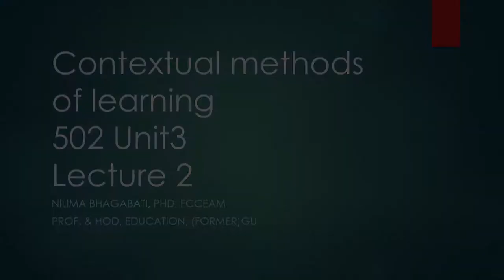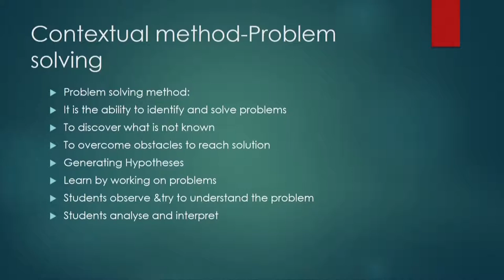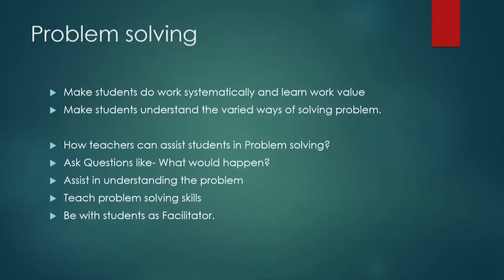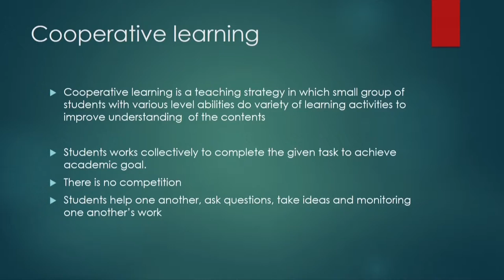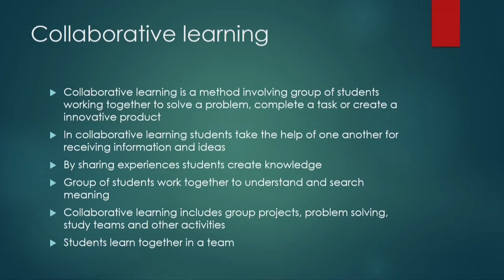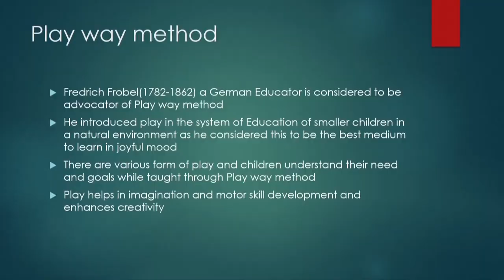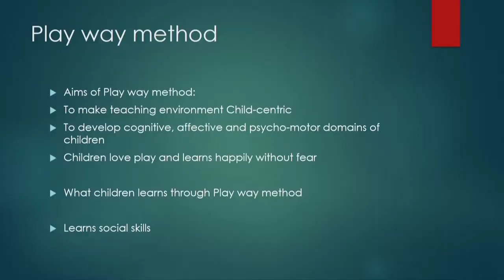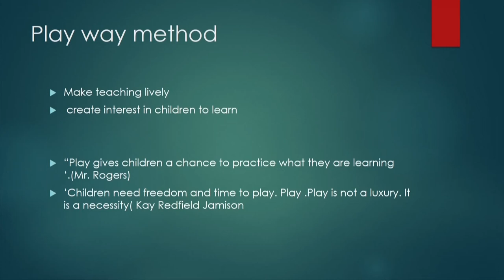COURSE 502 : More Contextual Methods of Learning in Assamese